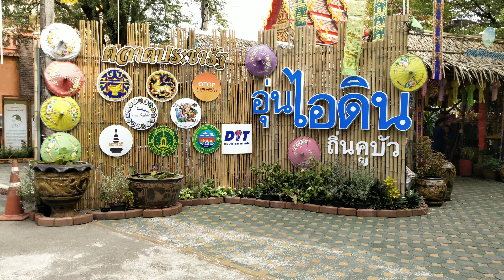การต้อนรับกาดวิถีชุมชนคูบัว